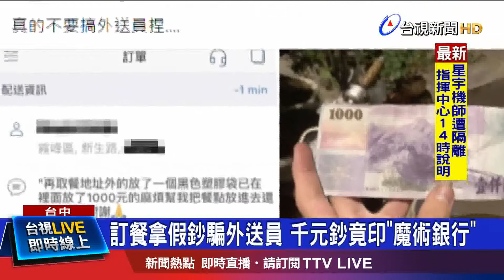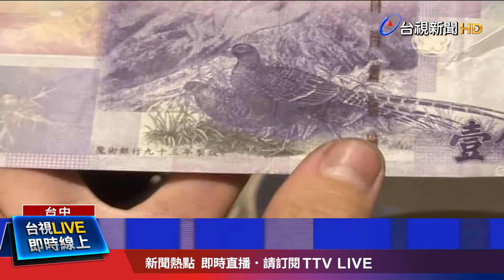外送員凌晨送餐收假鈔 對方裝傻"路上撿到"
台中一名林姓外送員，5號凌晨接到一筆185元的訂單，對方還備註說，取餐地址外的塑膠袋裡有放1千元，要求他將餐點以及要找的錢，都放回塑膠袋裡，但外送員到場發現，竟是一張假的千元大鈔，上頭還印有"魔術銀行"的字樣，傳訊向對方反映，他還裝傻說，那是路上撿到的，外送員事後隨即PO網，提醒同業，不要受騙上當！